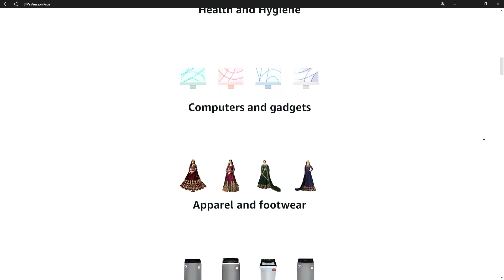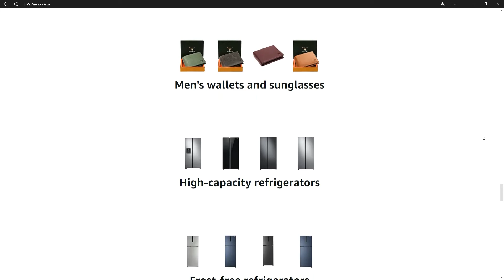SK's Amazon storefront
This video takes you through the 36 categories on my Amazon Storefront.

As time goes by and changes are made, the sequence of these categories would change. And, therefore, there is a fixed list also available from my